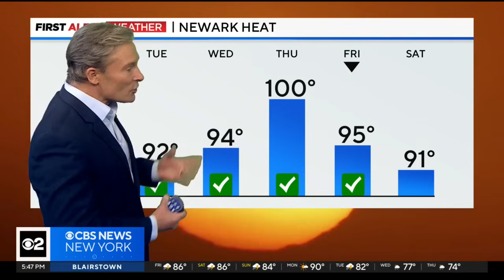First Alert Weather: Tracking storms in Tri-State Friday night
Lonnie Quinn has the Tri-State Area's updated Friday evening forecast on CBS News New York at 5.